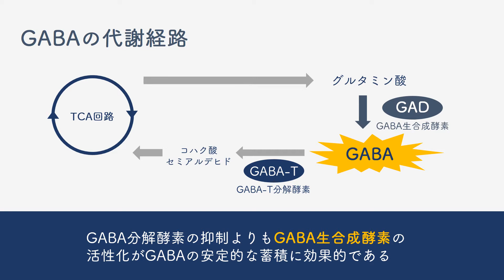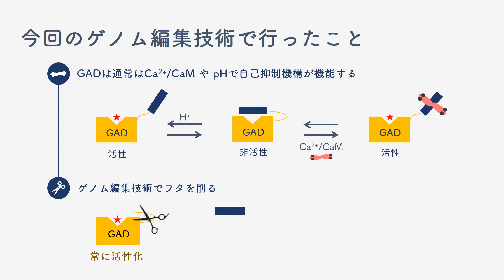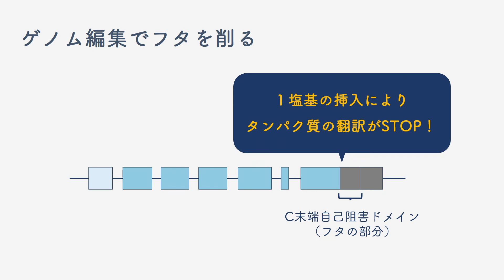日本初！ゲノム編集トマト「シシリアンルージュハイギャバ」とは ④「シシリアンルージュハイギャバ」とは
筑波大学と大学発ベンチャーのサナテックシード株式会社はゲノム編集技術という新しい品種改良によって、GABA含有量が高いトマトを作り出すことに成功し、昨年12月には日本初のゲノム編集食品として流通する見込みとなりました。ゲノム編集やこのトマトはどのようなものでしょうか。4本の動画にて説明します。
①品種改良とは
②ゲノム編集技術とは
③食品の安全性とは
④「シシリアンルージュハイギャバ」とは